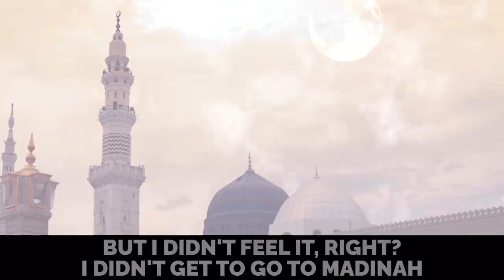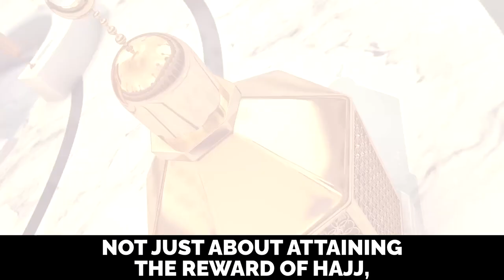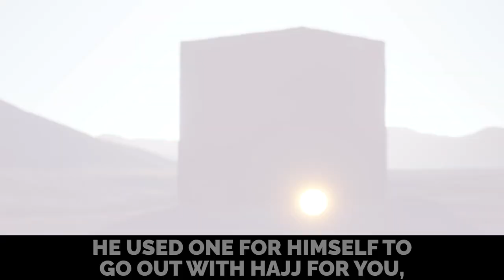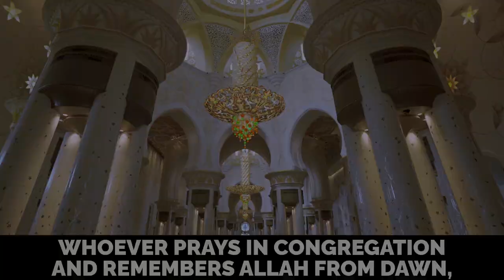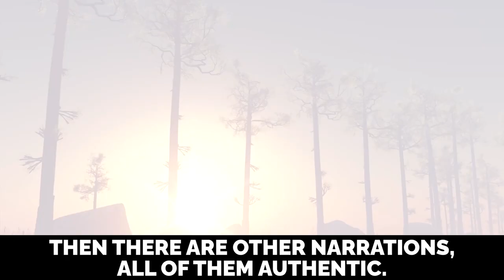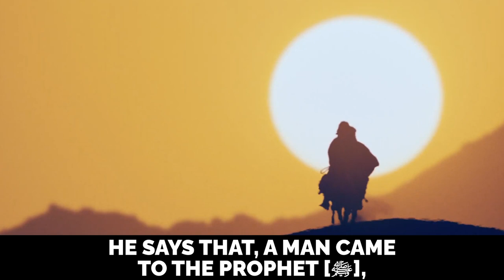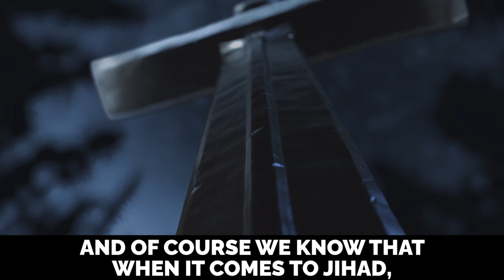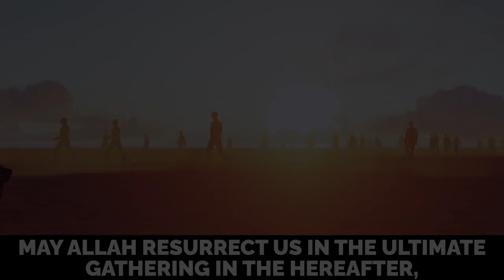6 EASY SUNNAHS = REWARD OF COMPLETE HAJJ! - Dr. Omar Suleiman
6 EASY SUNNAHS = REWARD OF COMPLETE HAJJ! - Imam Omar Suleiman  @Yaqeen Institute